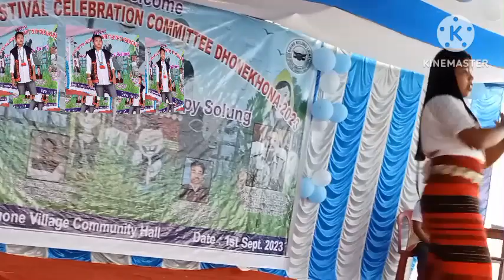solung mimum solung fastival Arunachal Pradesh namsai district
belong to adi tribe Arunachal Pradesh namsai district